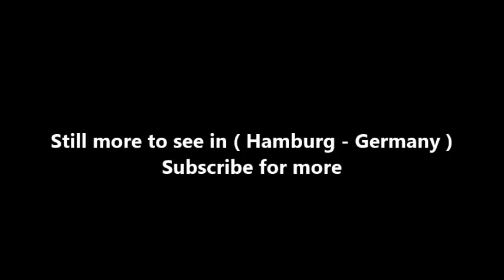Places to see in ( Hamburg - Germany ) Hamburger Kunsthalle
The Hamburger Kunsthalle is the art museum of the Free and Hanseatic City of Hamburg, Germany. It is one of the largest museums in the country. The name 'Kunsthalle' indicates the museum's history as an 'art hall' when founded in 1850. Today, the Kunsthalle houses one of the few art collections in Germany that covers seven centuries of European art, from the Middle Ages to the present day.

The Kunsthalle's permanent collections focus on North German painting of the 14th century, and paintings by Dutch, Flemish and Italian artists of the 16th and 17th centuries, French and German drawings and paintings of the 19th century, and international modern and contemporary art. The Kunsthalle consists of three connected buildings, dating from 1869, 1921 and 1997, located in the Altstadt district, between the Hauptbahnhof (central station) and the two Alster lakes.

The Kunsthalle has its origins in 1849, when established and opened a year later as 'Städtische Gallerie' (municipal painting gallery) by the Hamburg Kunstverein, which was founded in 1817. The collection grew quickly, and it soon became necessary to provide a building. The original red brick Kunsthalle was built from 1863 to 1869, designed by architects Georg Theodor Schirrmacher and Hermann von der Hude, and financed largely through private donations. The first director became the art historian and educator Alfred Lichtwark (1852–1914). His successor during the interwar period was Gustav Pauli, who also oversaw the completion of the Kuppelsaal (domed-hall) extension, the Kunsthalle's first annex, designed by Fritz Schumacher and erected between 1914 and 1921.

In 1994, one painting of the Kunsthalle was involved in the so-called Frankfurt art theft. While on loan to the Kunsthalle Schirn in Frankfurt, the painting Nebelschwaden by Caspar David Friedrich was stolen. After negotiations with the thieves, a lawyer bought back the painting; when the Kunsthalle refused to pay him the agreed "consideration", he sued and won. In 1997, the Kunsthalle received, the 'Galerie der Gegenwart', a 5,600 square metres (60,000 sq ft) extension, designed by Cologne architect Oswald Mathias Ungers and dedicated to the Kunsthalle's contemporary art collections. The cubic building sits on a monolithic base at a prominent location in close proximity to the Binnenalster.

( Hamburg - Germany ) is well know as a tourist destination because of the variety of places you can enjoy while you are visiting Hamburg . Through a series of videos we will try to show you recommended places to visit in Hamburg - Germany